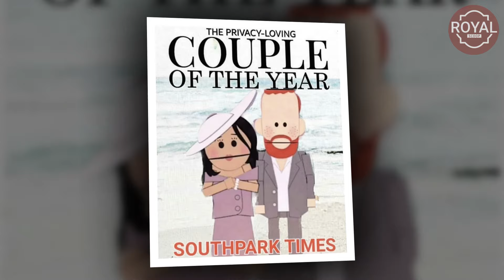Netflix Partners With South Park To ROAST Harry & Meghan’s CBS Interview: Duke & Duchess Of Lies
In a twist that has sparked widespread speculation, recent rumors suggest that the long-running animated series South Park has taken a bold swipe at Meghan Markle and Prince Harry in its latest episode. According to various YouTube videos and fan accounts, the episode purportedly delivers a scathing critique of the royal couple, drawing inspiration from their controversial interview with Oprah Winfrey. However, it’s important to note that these claims are based solely on online sources and have not been confirmed through official channels.